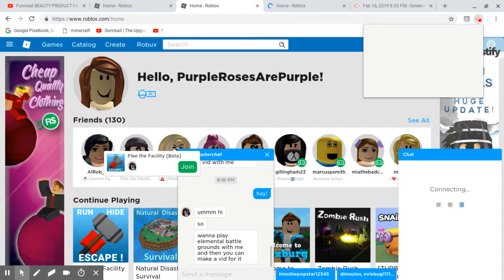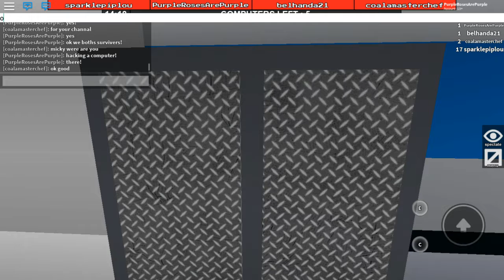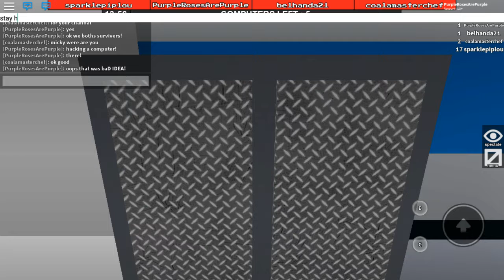Feb 16, 2019 8:48 PM